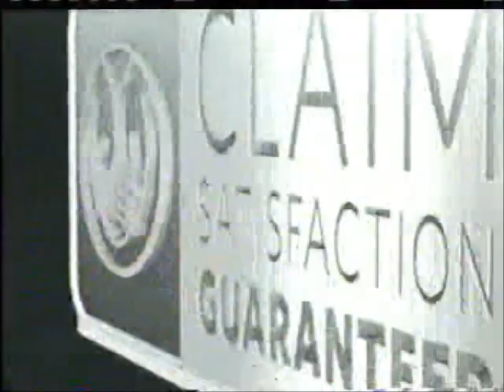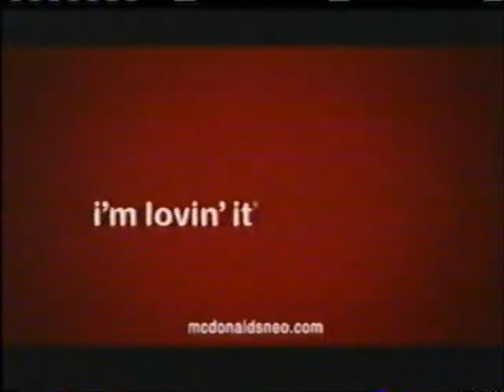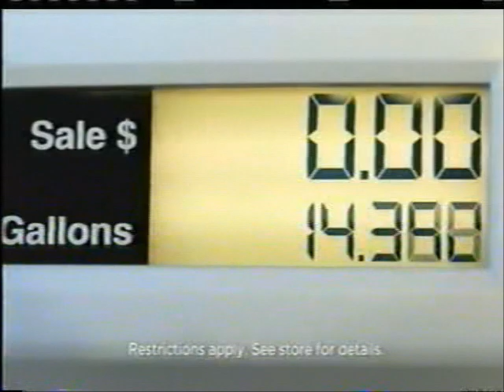2-7-2011 WEWS News Channel 5 Live on Five Commercials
-Toyota
-University Hospitals Seidman Cancer Center
-The University of Akron
-Ohio State Waterproofing
-Allstate (Dennis Haysbert)
-ABC World News with Diane Sawyer promo (Donald Rumsfeld)
-Debra Booher and Associates
-Ohio Lottery midday winning numbers
-216-650-GOLD
-Alarm Force
-Another 216-650-GOLD ad
-Good Morning Cleveland promo with Pete Kenworthy and Kimberly Gill
-Coit
-Bath Fitter
-Another Toyota ad
-Time Warner Cable
-Ganley Auto Group
-McDonald's
-Dollar Bank
-Universal Windows Direct
-The Great Big Home & Garden Expo at the I-X Center (Ty Pennington)
-Giant Eagle
-Aspen Dental
-Dairy Queen
-AT&T U-Verse
-Another Ohio State Waterproofing ad
-Clear Choice
-America's Best
-Riverdance at E.J. Thomas Hall
-News Channel 5 at 11:00 promo (again)
-The Cochran Firm
-Akron-Canton Airport
-Yet another 216-650-GOLD ad